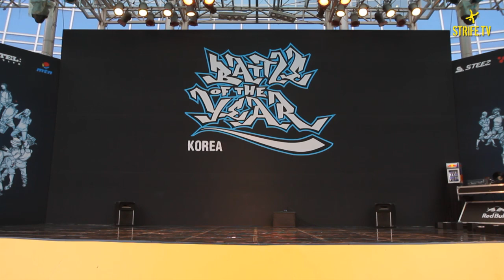Morning of Owl | BOTY Korea 2012 Performance | Strife.tv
Morning of Owl performance
Battle of the Year Korea 2012 Best Show